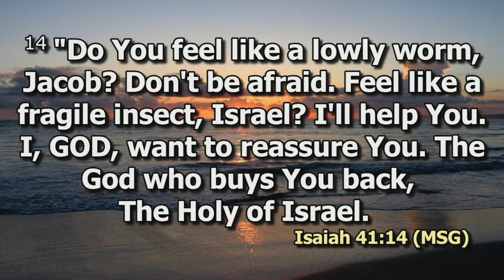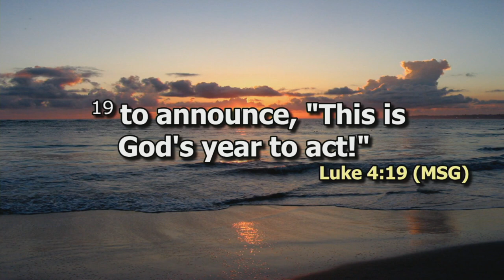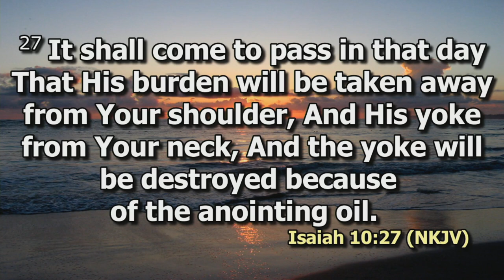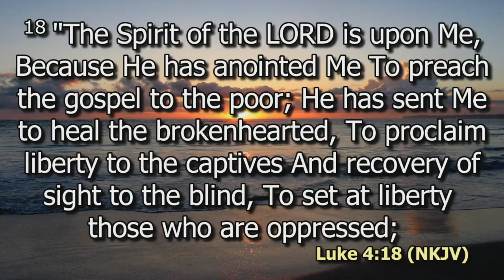The Power of Anointing Pt 1 | Bishop Dr. Jimmy Kimani | SWC | DCIKZ